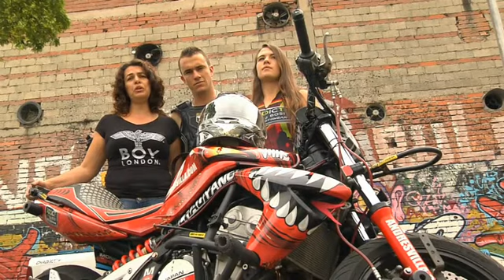Stunt, acrobacias sobre una motocicleta en Enlace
Andrés Villa siempre buscó algo más emocionante y arriesgado para hacer sobre su moto hasta que lo encontró, el es uno de los pioneros del Stunt en Colombia. Más notas en Enlace, de lunes a viernes a las 11am por Teleantioquia, mi canal.